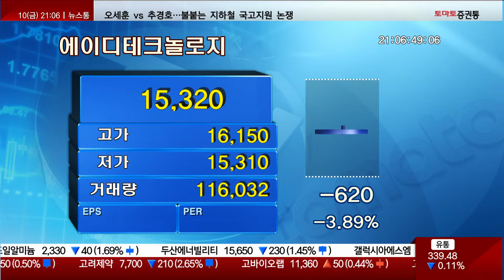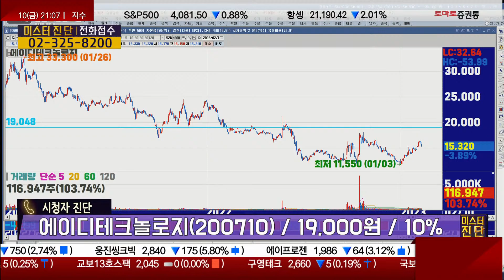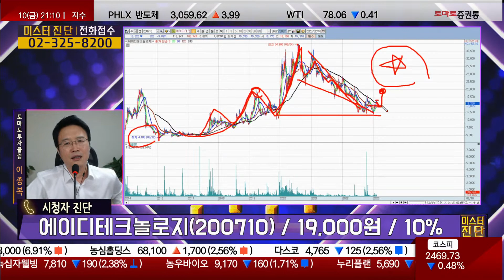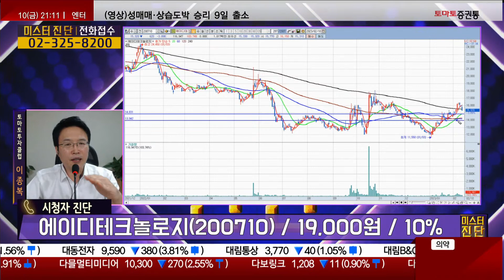수익으로 나오자! / 에이디테크놀로지(200710) [이종복 전문가_미스터 진단]